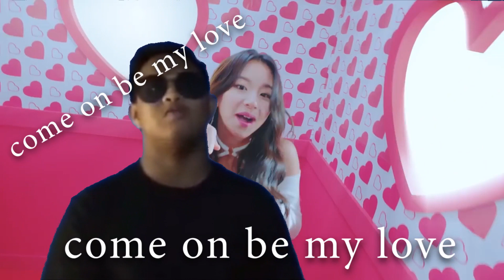HIBURAN PAGI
Sorry~

Bosan xdpt tido, tu yang aq edit bukan2 tu 😅 sorry eaa hahaha 😂